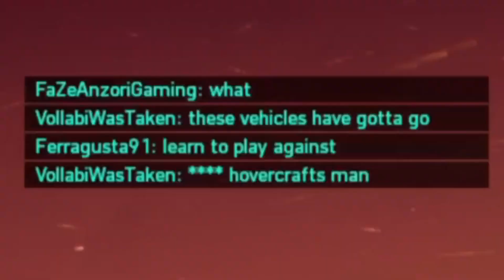Using Korean War Tactics On The Battlefield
yes you can actually have fun in battlefield 2042
yeeyeet

Any youtuber i mentioned its a joke no harm intended